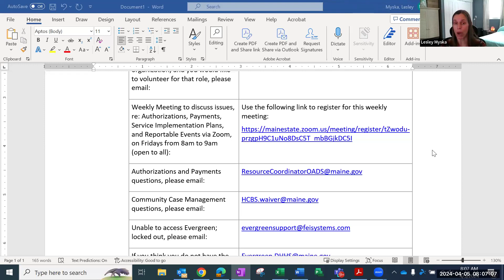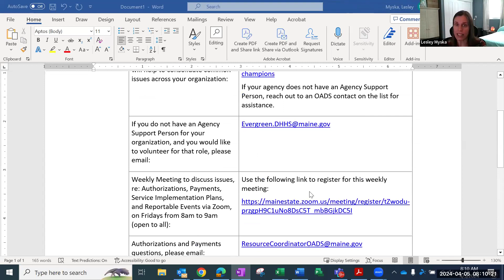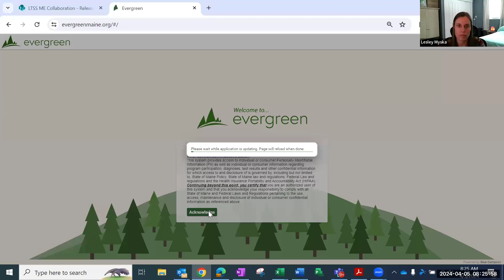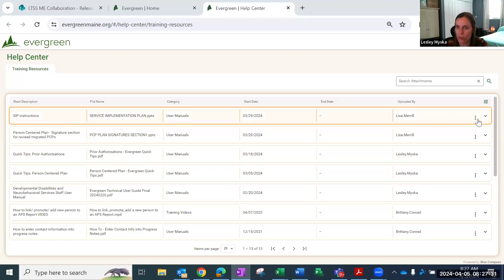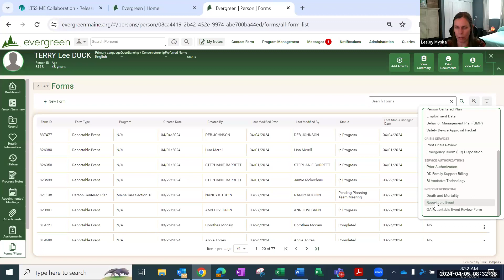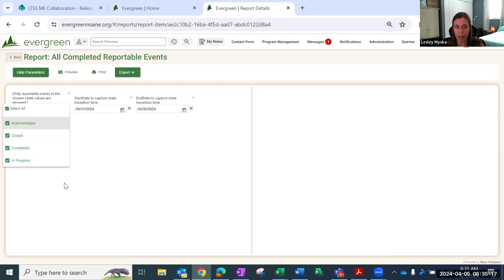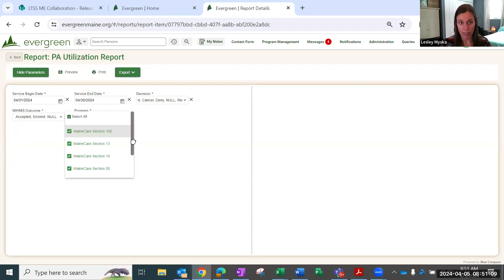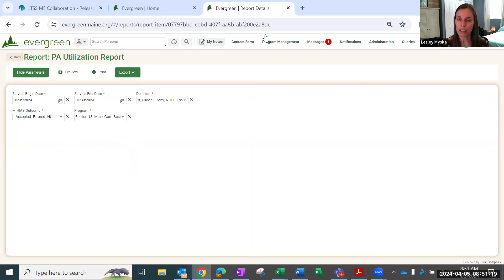Evergreen Weekly Waiver Provider Meeting - April 5, 2024